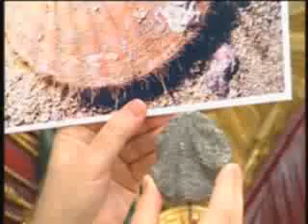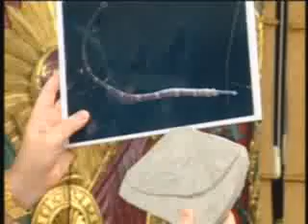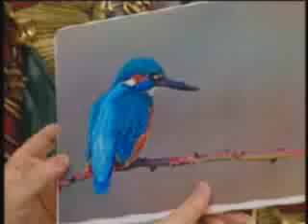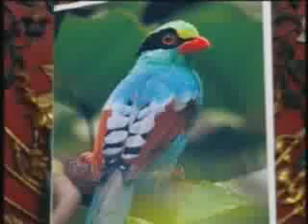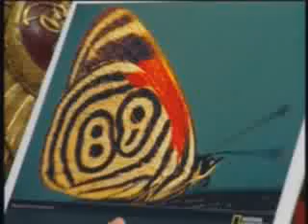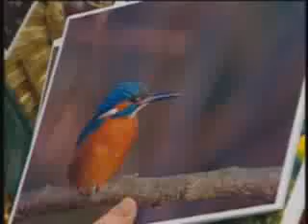09 04 08 Celal Sengor - Fosiller, Yaratilis Delilleri Tempo Tv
Sayın Adnan Oktar'ın roportajlarından Celal Şengöre dersler